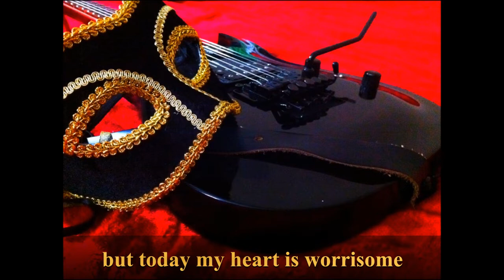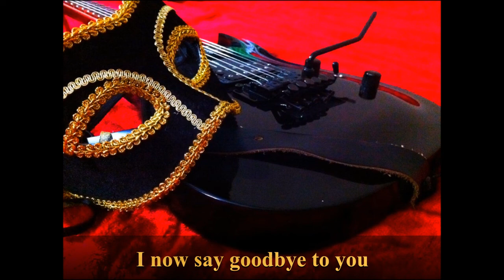My script, Anton Voronin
Мой Сценарий, мини рок опера